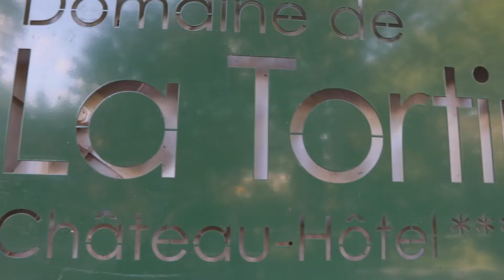Lumière d'automne à la Tortinière